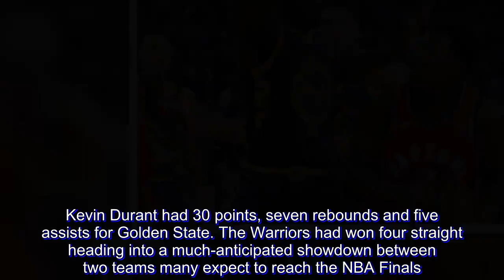Raptors rout Warriors without Kawhi Leonard to complete sweep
Kyle Lowry had 23 points and 12 assists to lead a balanced Toronto offense while leading scorer Kawhi Leonard sat out, Serge Ibaka added 20 points and the Raptors dominated Golden State from the start, routing the Warriors, 113-93, on Wednesday night (Thursday, Manila time) to complete a season sweep.

Danny Green scored 15 points, Pascal Siakam had 13 and Fred VanVleet added 10 to help the Raptors improve to an NBA-best 23-7, matching the best start in franchise history.

They did it despite not having Leonard for a second consecutive night. Toronto's star forward has a sore right hip and was questionable before the game before being ruled out less than 30 minutes before tip-off.

The Raptors also lost 7-foot center Jonas Valanciunas to a dislocated left thumb in the first half.

Kevin Durant had 30 points, seven rebounds and five assists for Golden State. The Warriors had won four straight heading into a much-anticipated showdown between two teams many expect to reach the NBA Finals.

Despite playing the second half of a back-to-back following a 123-99 win over the Los Angeles Clippers on Tuesday, Toronto appeared to be the fresher team. The Raptors repeatedly beat the sluggish Warriors to loose balls and outrebounded the two-time defending champs 48-40.

It was Toronto's first win in Oakland since Feb. 8, 2004.

The Raptors beat the Warriors in overtime earlier this season behind a season-high 37 points from Leonard. Golden State didn't have Stephen Curry or Draymond Green for that game, but both were back for the rematch while Leonard sat out.

It hardly mattered.

Toronto led by 18 in the first half and was up 93-67 early in the fourth following a three-point play by Greg Monroe. Warriors coach Steve Kerr benched his starters midway through the fourth as the Oracle Arena crowd filed for the exits.

Curry scored 10 points on 3-of-12 shooting. Green was 1 for 5 and finished with two points as Golden State went 6 for 26 on 3-pointers.

TIP-INS

Raptors: Toronto went 4-0 in California this season for the first time in franchise history. ... Lowry's double-double was his 100th with Toronto. ... Green picked up a technical foul less than four minutes into the first quarter. ... VanVleet (back) started after being questionable before the game.

Warriors: Andre Iguodala sat out a second straight game with a hip injury sustained during warmups Monday. Kerr said Iguodala is day to day but added the team is taking a cautious approach. ... Kerr said there is no new update on DeMarcus Cousins but left open the possibility that the All-Star center could practice again with the G-League team in Santa Cruz.